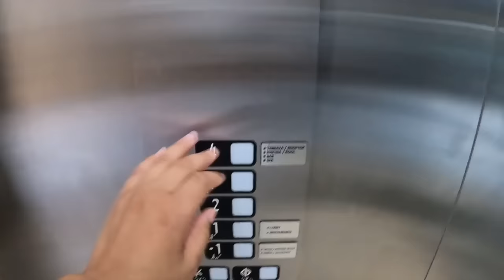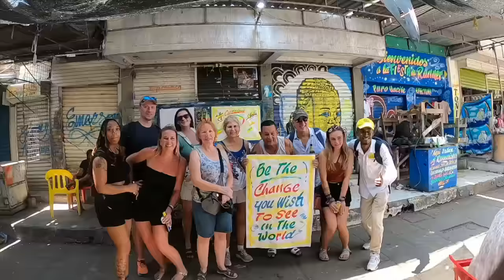Colombia trip turned into a nightmare! this is the REAL Cartagena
my birthday trip started off amazing and quickly turned into my worst nightmare. Tune into today's vlog to see how I tried my best to turn things around :)

weekly vlog,a day in my life,solo female traveler,living abroad,cartagena colombia,colombian solo travel,solo trip to cartagena,solo trip black girl,solo trip to medellin,moving to medellin,moving to cartagena,birthday vlog,moving to colombia,jasmine giselle,expat in medellin,living in medellin,how to move to medellin,colombia apartment tour